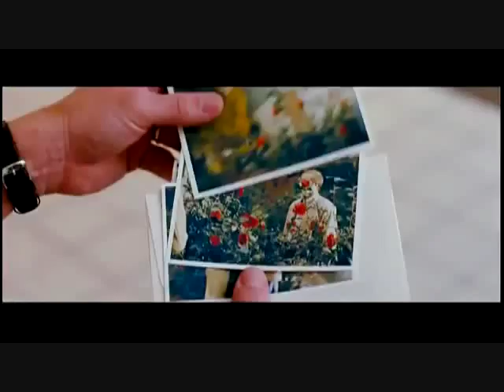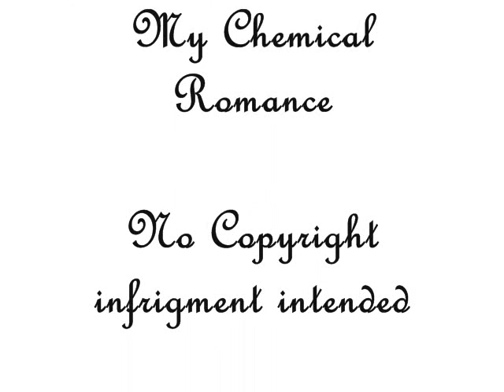The Lovely Bones- The Ghost of You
Made of bits and pieces of the trailers :)

The Ghost of You- My Chemical Romance

NO copyright infrigment intended. I take no credit for the audio or video clips taken from trailers
PLEASE DONT SUE